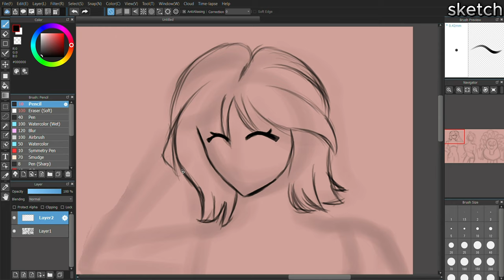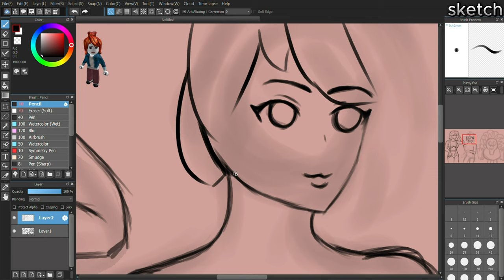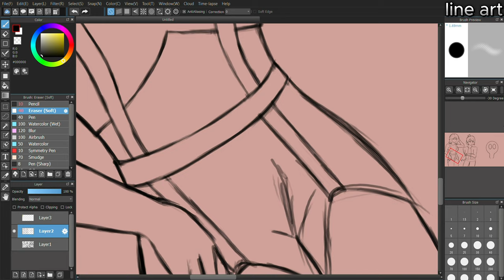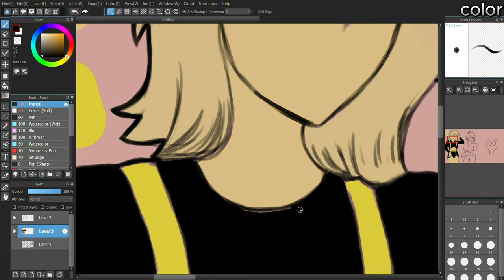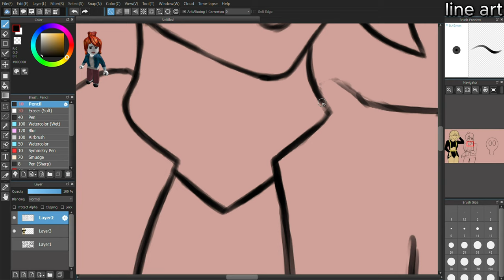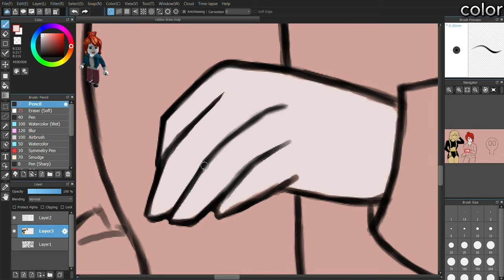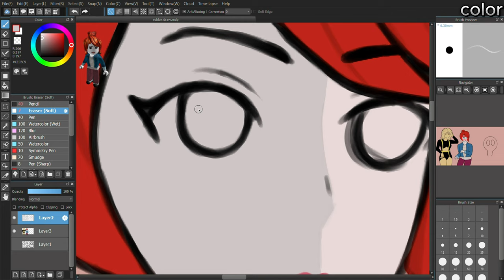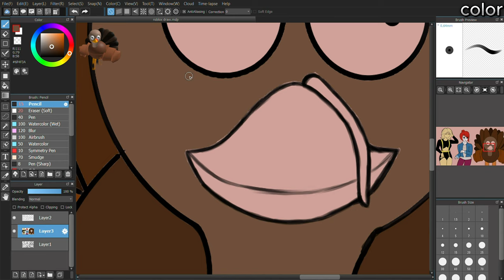Drawing STK players that save me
Hello! I don't know how to explain why I haven't posted. I guess I lost motivation and everything got delayed. I finally finished! I played Roblox Survive the Killer and drew three people's avatars that have saved me (or at least tried to) I don't know what or who to draw but I saw inspiration through those that played Roblox and drew something surrounding that. Hope you enjoy it!!!

⭐Programs:
+ Capcut
+MediBang Paint

⭐Video Chapters:
0:00 - Playthrough
1:53 - sketch
5:25 - Line Art (1st person)
6:53 - color
7:58 - Line art (2nd person)
10:28 - Color
12:52 - Line art (3rd person)
13:41 - Color
14:34 - Background